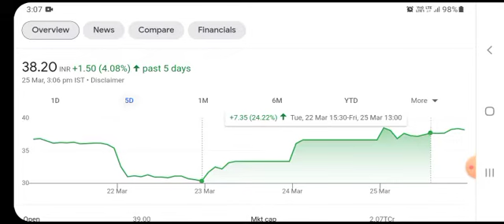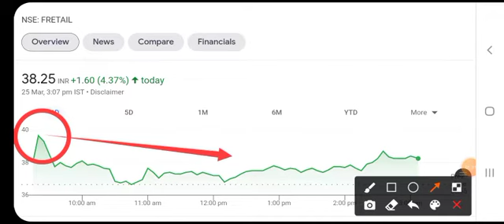Future retail share targets | future retail share news | future retail share latest news